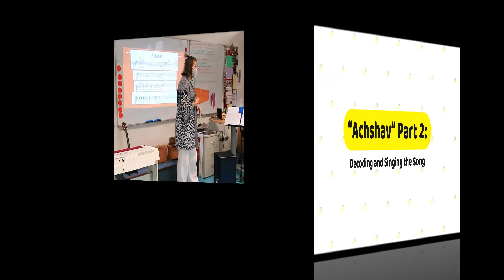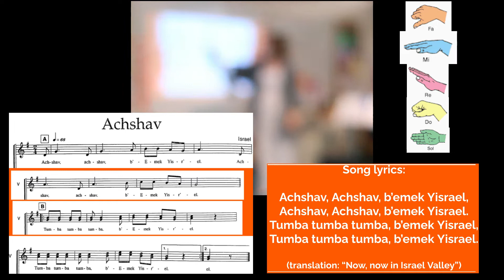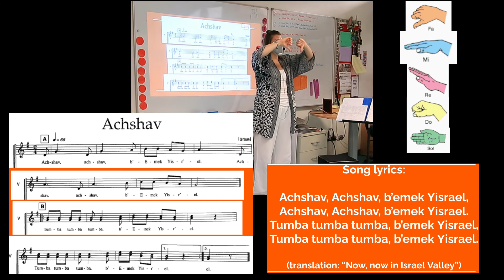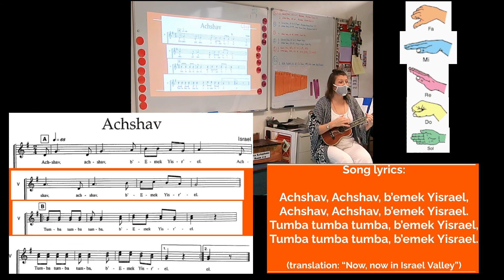"Achshav" Part 2 - Decoding and Singing